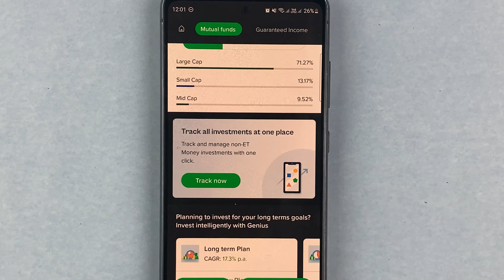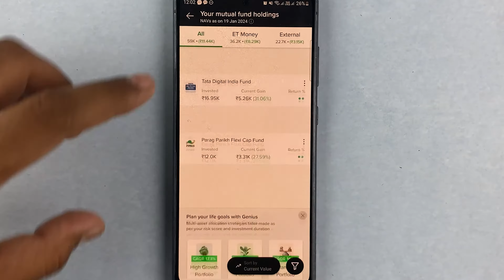How to See and Import All Mutual Funds in One Place? Import in ET Money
Don’t worry if your mutual funds app closes down. You can import and see all of your mutual fund's investments in one place just by adding a phone number and the OTP. You don’t even need the PAN number to check all your mutual fund investments online, in one app. Find out how to do that and what to do if Groww or another mutual fund's app shuts down.